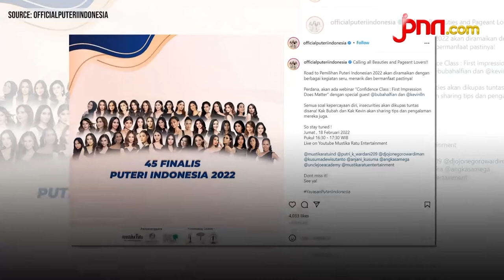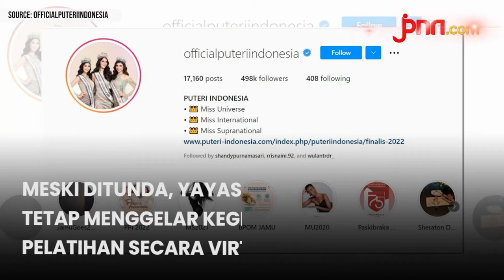Gara-Gara Covid 19, Perhelatan Puteri Indonesia 2022 Ditunda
Akibat lonjakan kasus covid-19, gelaran Puteri Indonesia 2022 terpaksa ditunda. Hal tersebut disampaikan melalui akun resmi Yayasan Puteri Indonesia di Instagram.

BACA JUGA:
Ini Alasan Nadine Chandrawinata Tak Cari Tahu Gender Calon Bayinya